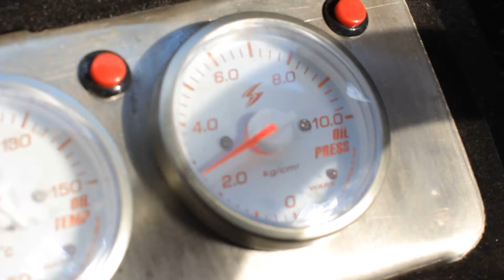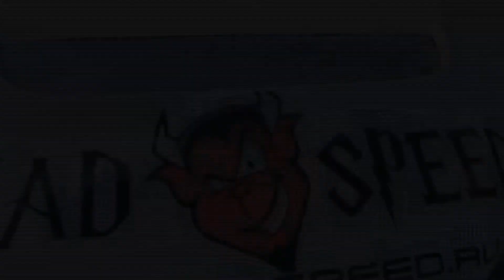Юрий Козловский, ОМНИ Дрифт Битва 2012 Подготовка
Ангарчане на ОМНИ Дрифт Битве 2012, Иркутск, 19-20 мая.

Видеосъёмка, монтаж: "Байкал-Фильм" (Юрий Козловский),

Информационная поддержка: "Живой Ангарск/АВТО" (Постовой)

На видео участники из Ангарска:
- Toyota Chaser OMNI Dori Team, Роман Мещеряков
- Nissan Silvia OMNI Dori Team, Сергей Иванов
- Nissan Silvia S13, Леонид Шейфлер

продолжение следует...